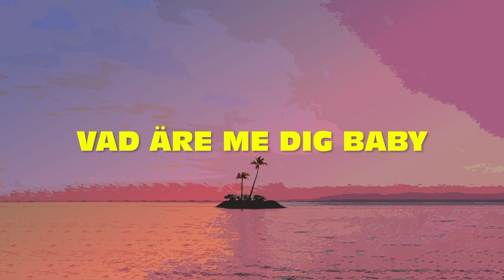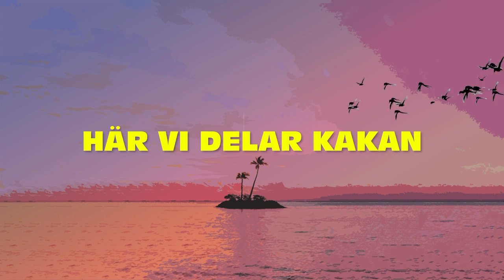UN MOMENTO - Rami Bazi (Lyricvideo)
Prod by: Kostas beats & Tsino Beats
Cover art and Lyricvideo by: ESDIDIT